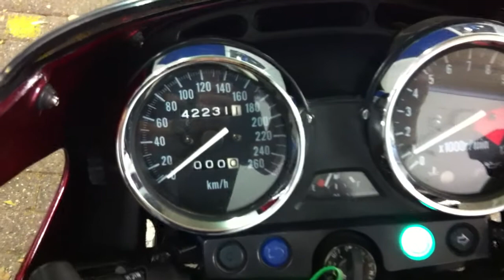KAWASAKI ZRX 1100 1999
Deze Kawasaki ZRX 1100 van 1999 is verkocht door Swinkels Motoren in Tilburg. Kijk voor meer info op